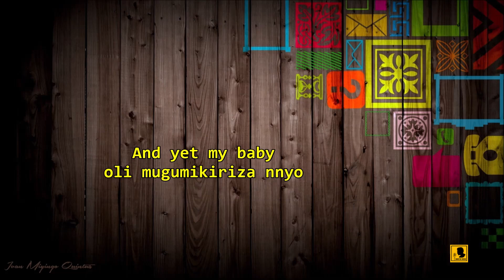ZINO ENAKU Mowzey Radio I Short Lyrics I Tebuseke Duffy Duck Earn Drew HD